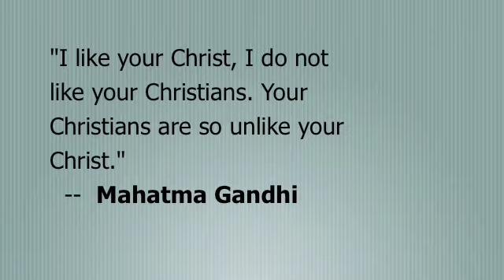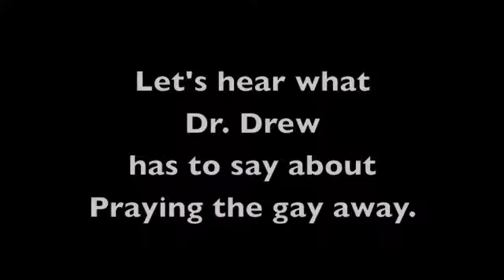Pray Away the Gay? Impossible!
Jim from Atlanta asks:

1.  What is your relationship with religion?

2.  Is it possible to Pray Away the Gay?  Submitted by a viewer.

3.  Tell a funny story about church from your elementary school years.  If you don't have a church story then tell one from elementary school.